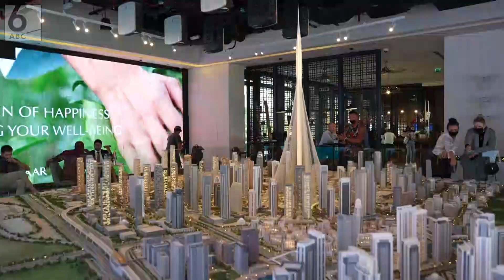【バブル】万博で活気あふれるドバイ“不動産王”に直撃･･･人気の日本のものはやはり 大阪成功のヒントは？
万博に向け大阪も動き出しましたが、ではいま開催中のドバイ万博。何か成功のヒントが隠れているのか？万博バブルへの期待感溢れるドバイ経済の動きをのぞいてみましょう！